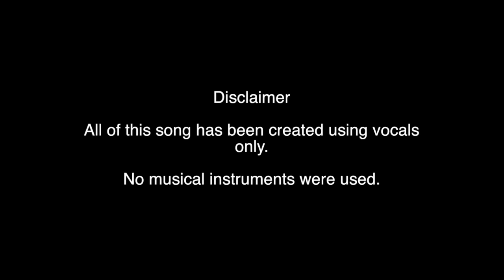Khāled Siddīq - "Ready or Not" (Official Nasheed Video)